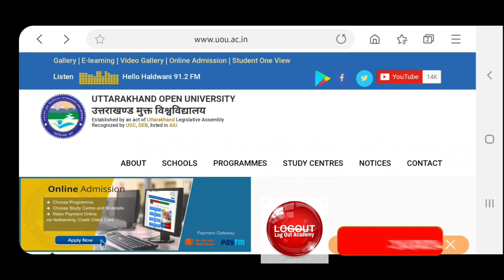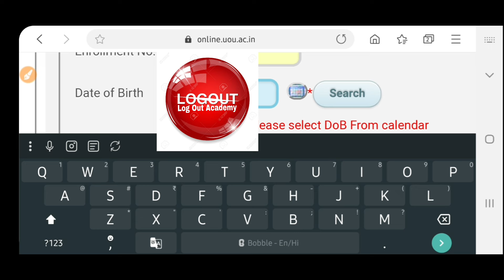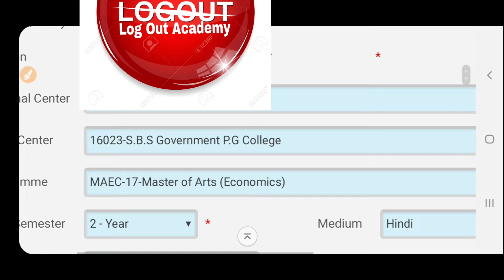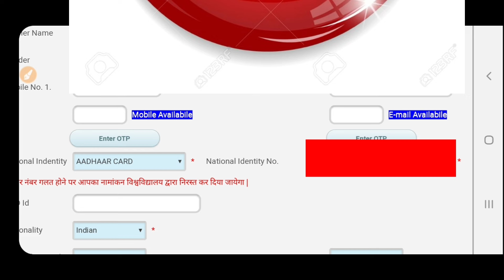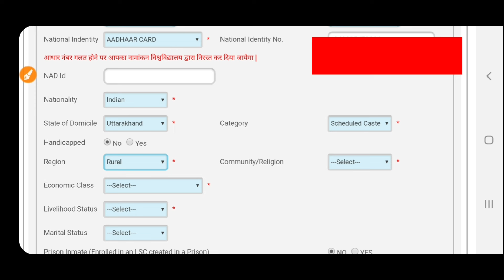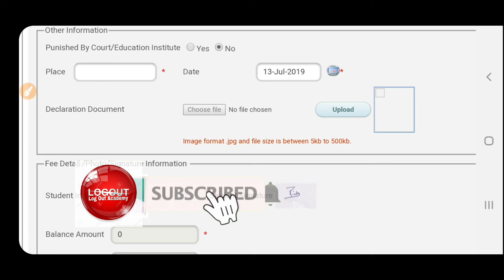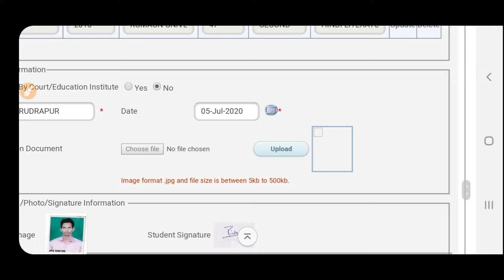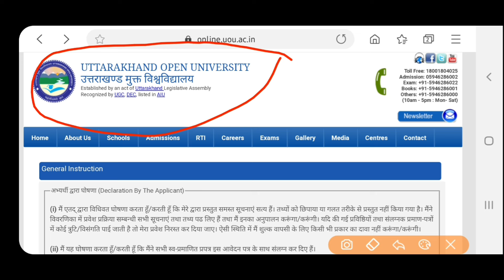UOU:2nd year/2nd sem के छात्र कैसे भरे Admission form पूरी जानकारी Step by Step, बस ये गलती ना करें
उत्तराखंड ओपन यूनिवर्सिटी में पहली बार Admission ले रहे तो इन बातों का ध्यान जरूर रखिये 👇👇👇 पूरी जानकारी

उत्तराखंड ओपन यूनिवर्सिटी का Admission form कैसे भरे। Step by Step पूरी जानकारी के लिए देखें 👇👇👇